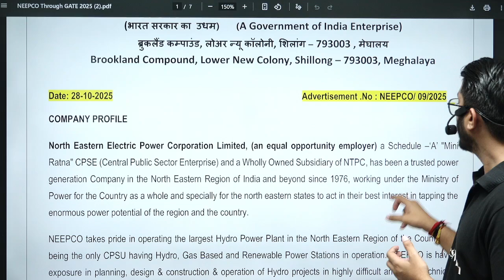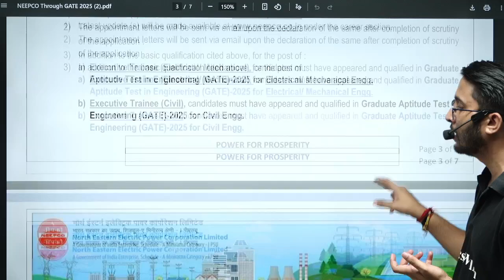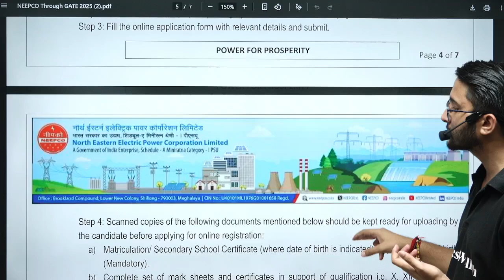NEEPCO Recruitment Through GATE 2025 | Eligibility | Salary & Allowances | Detailed Notification Out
The North Eastern Electric Power Corporation Limited (NEEPCO) has released its NEEPCO Recruitment Through GATE 2025 for Engineering Graduates through GATE 2025! In this video, we provide comprehensive details, including eligibility criteria, selection process, salary & allowances important dates, and the online application process.

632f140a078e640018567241